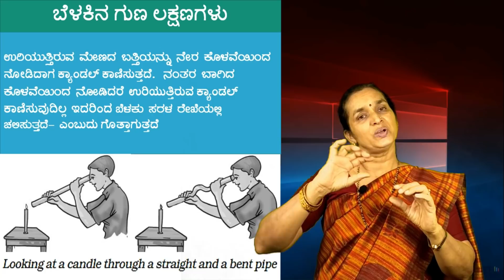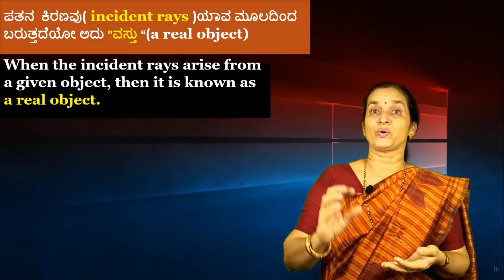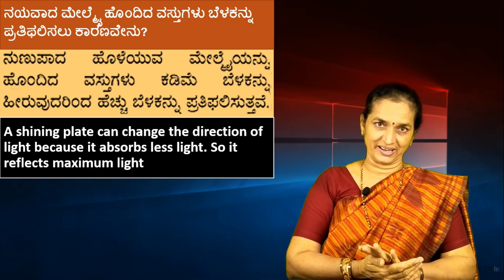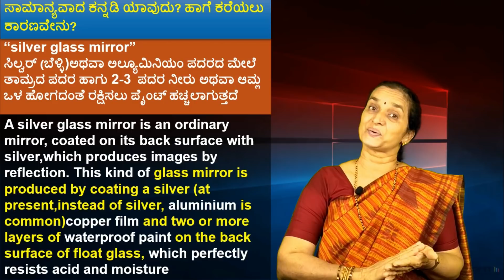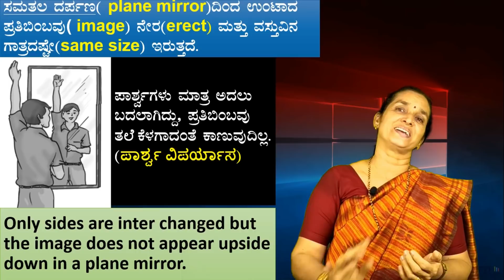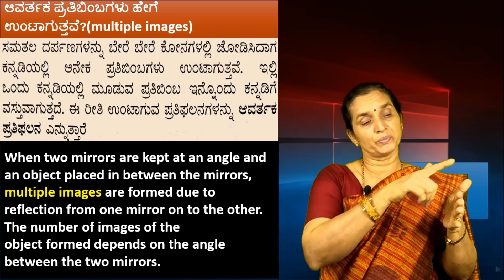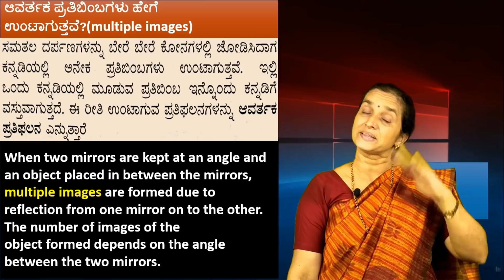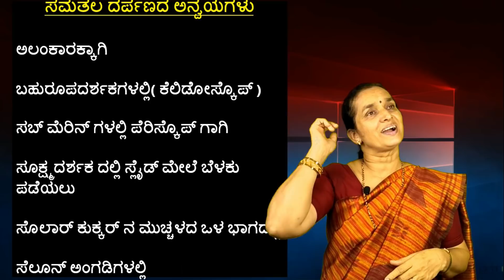Physics/ಭೌತಶಾಸ್ತ್ರ: IMPORTANT CONCEPTS of LIGHT (PART - 2)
This lesson has been prepared by Rajeshwari madam in the Analytical ME channel to help students of SSLC/Class 10 in their science exams and competitive exam aspirants for exams like KAS/IAS/Police constable/Police sub-inspector(PSI), Jailer and warder , GPSTR, TET ,FDA/SDA etc